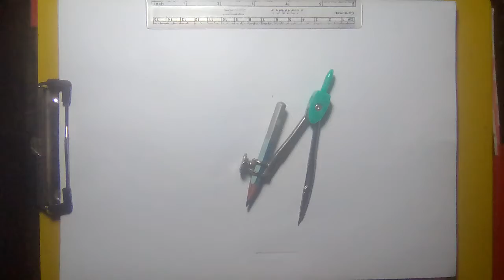how to draw hand fan | step by step | hand fan drawing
use
     A4 paper
     pencil
     zel pen
     colour pencil